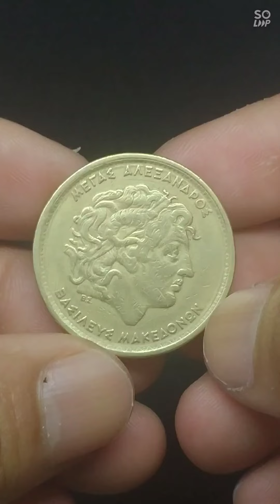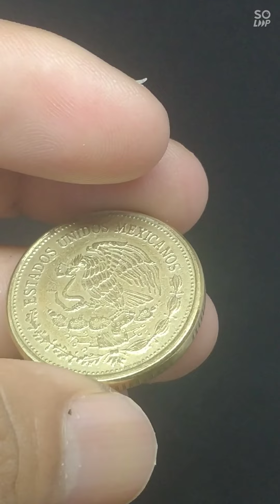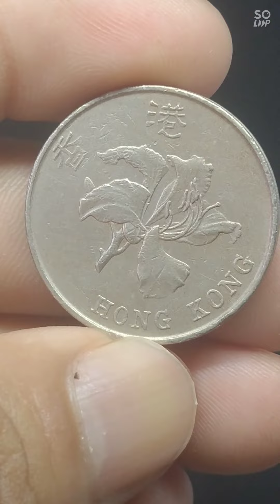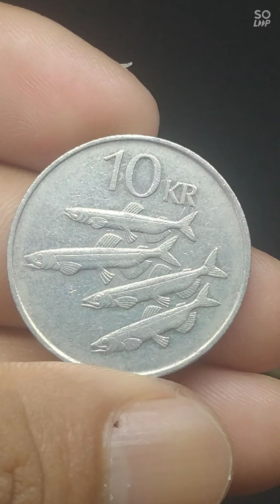FOREIGN OLD COINS .MIX